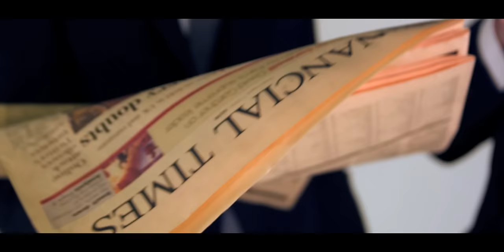Speech Debelle - Spinnin'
2009 Barclaycard Mercury Prize Winner, Speech Debelle returns with Spinnin, the purest pop moment from her widely acclaimed debut album, Speech Therapy.  Out on Big Dada on 14th September 2009.

Produced by Tunng mainman Mike Lindsay, Spinnin is a hugely catchy singalong of a tune, a feelgood route into the sometimes dark and emotional world of Ms Debelle.
That's not to say the girl sacrifices any of her lyrical intelligence. Her words are packed with barbed one-liners, clever asides and great imagery. The press has been quick to proclaim her a star in the making and on Spinnin she takes the opportunity to shine.

The world most certainly keeps spinning for Speech Debelle. In the last few weeks she has featured three times on the BBCs Glastonbury coverage, had her photo on the front page of The Independent, been interviewed for major features in the Daily Mirror and the Sunday Times, appeared on BBC1s breakfast telly couch and insured that her rise from hostel dwelling and bad deeds to articulate, honest and abrupt pop star has become the biggest story of the Mercury season. And believe us, people, shes not stopping now